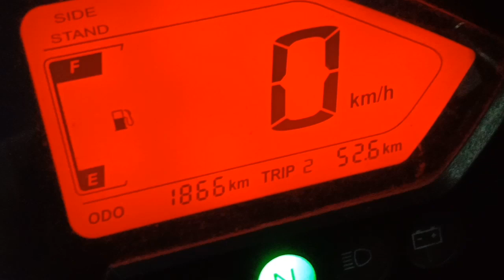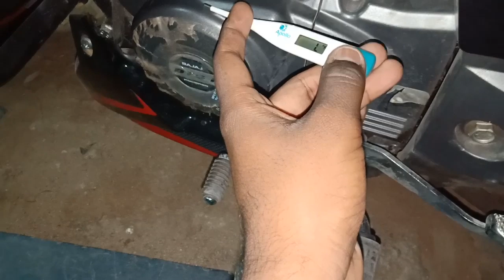Pulsar 125 Split Seat Engine Heat Test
pulsar 125 ns test drive,
pulsar ns 125 mileage test,
pulsar ns 125 tamil,
pulsar 125 official video,
pulsar 125 old model,
pulsar 125 on road price in patna,
pulsar 125 orange colour,
pulsar 125 on road price in kolkata,
pulsar 125 on road price delhi,
pulsar 125 on road price in india,
pulsar 125 or 150,
pulsar 125 on road,
pulsar 125 price in bangladesh,
pulsar 125 price in kolkata,
pulsar 125 problems,
pulsar 125 price in assam,
pulsar 125 powerdrift,
pulsar 125 pickup,
pulsar 125 photos,
pulsar 125 price and mileage,
pulsar 125 price in delhi,
pulsar 125 quora,
pulsar 125 review in tamil,
pulsar 125 red colour,
pulsar 125 ride,
pulsar 125 race,
pulsar 125 review in telugu,
pulsar 125 real mileage test,
pulsar 125 rate,
pulsar 125 review malayalam,
pulsar 125 ride review,
pulsar 125cc rs,
pulsar 125 split seat mileage,
pulsar 125 split seat price,
pulsar 125 standard,
pulsar 125 split,
pulsar 125 speed test,
pulsar 125 split seat tamil,
kymco pulsar s 125,
pulsar 125 telugu